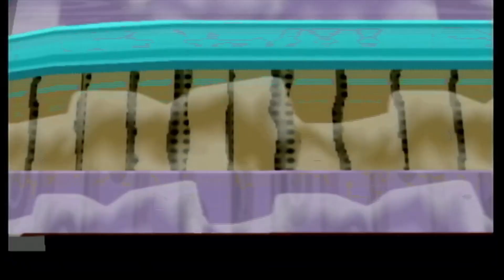Postgame ep 37 Paper Mario The Thousand Year Door (Final) (GCN)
Welcome back to my let's play on Paper Mario The Thousand Year Door. Remember go and see SYLENT, LJ unstoppable, CoolDude1214, Yahtzee 23, That1kip, TheTacticsG, and Aaron: Xml 💙. Links here:
The intro contains the following:
Baby Mario sprites (Thanks to A.J Nitro for ripping them from the game)
Music tracks from the following:
The Lab Over Snakemouth (Bug Fables The Everlasting Sapling)
Mission Mode Theme 3[Hurry! Battle] (Pikmin 3)
Welcome to Mario Party (Mario Party 8)
Music
16:45 Bulblax Kingdom [Olimar], Pikmin 2
19:07 Where's Toad? Mario & Luigi: Paper Jam